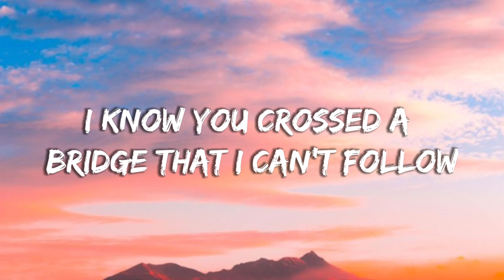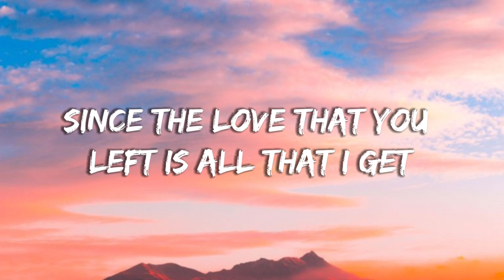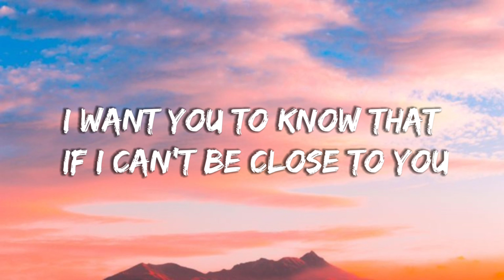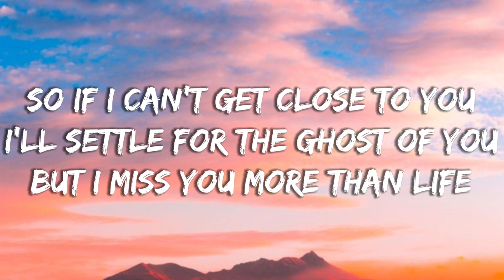Justin Bieber - Ghost (Lyrics)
[Bridge]
Woah-oh-oh-oh
Na-na-na